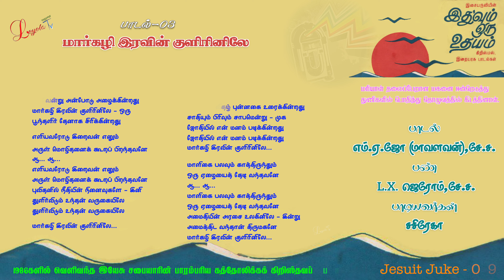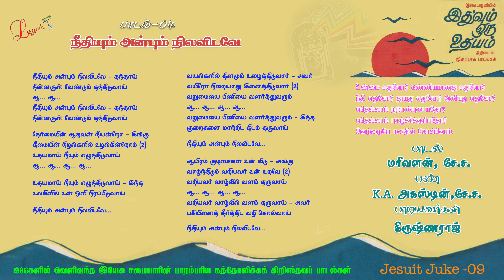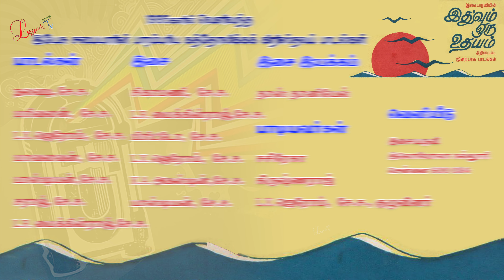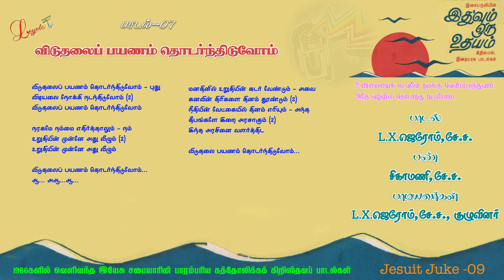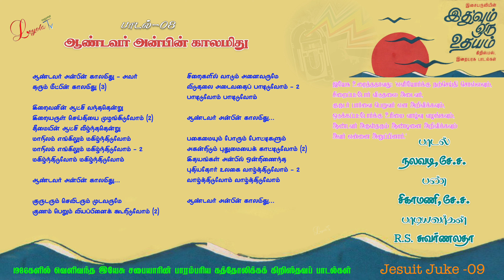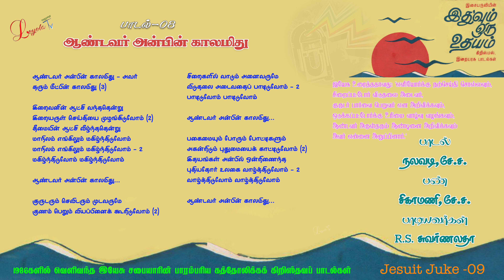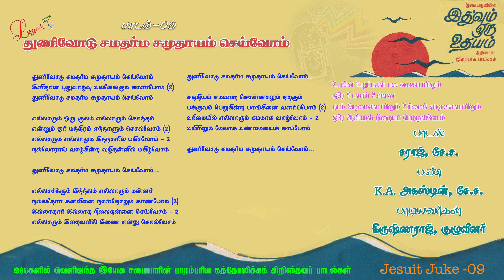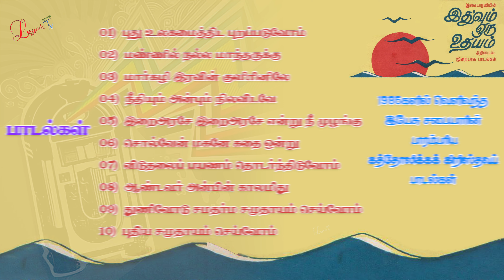இதுவும் ஒரு உதயம் | கிறிஸ்து பிறப்பு இறையரசு பாடல்கள்| 1986 Juke |Jesuit Media Museum |Loyola Tv Mdu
இதுவும் ஒரு உதயம்
கிறிஸ்து பிறப்பு இறையரசு பாடல்கள்
Produced by Jesuit Media Museum @ LENS Media Madurai

Jukebox presented by
Creative Head: Dr. Xavier Antony, S.J. 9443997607
Edit & VFX: SIBI S (@shyamsibi)
Dissemination through Loyola Tv Madurai

வெளியீடு
இசையருவி, இலொயோலா கல்லூரி, சென்னை 600 034

தயாரிப்பு
இசையருவி 1986-ல் வழங்கிய கிறிஸ்து  பிறப்பு இறையரசு பாடல்கள்.

பாடல்கள் :L.X.ஜெரோம், சே.ச., நலவடி ஆரோக்கியதாசு, சே.ச., ,  L.R.மைக்கிள் ராஜ், சே.ச., மரிவளன், சே.ச., மாவளவன், சே.ச., பாஸ்டியன், சே.ச., சராஜ், சே.ச.

இசை: L.X.ஜெரோம், சே.ச., L.R.மைக்கிள் ராஜ், சே.ச.,
சிகாமணி, சே.ச., பிரிட்டோ, சே.ச.,  K.A. அகஸ்டின், சே.ச.

இசை இயக்கம் : தாஸ் டேனியல்

பாடியவர்கள் : R.S.சுவர்ணலதா, சசிரேகா,
கிருஷ்ணராஜ், குழுவினர், L.X. ஜெரோம், சே.ச., குழுவினர்